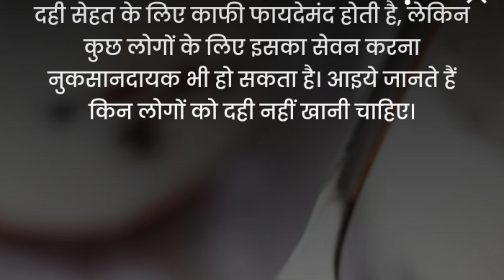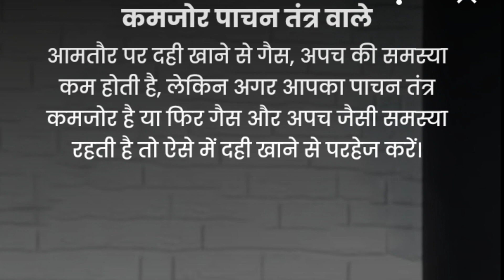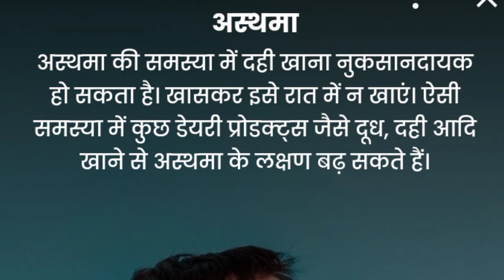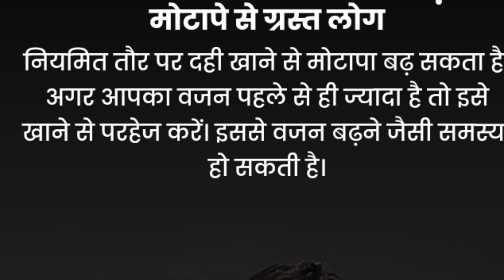किन लोगो को नही खानी चाहिए दहि healthy tips/health/health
healthy tips /health /health

health
sharirik upay
healthy food
healthy body
healthy lifestyles ayurveda
ayurvedic upaye
ayurvedic tips
fruits khane ke fayde
healthcare
healthy tips
health
kin logo ko nhi khani chahiye dahi